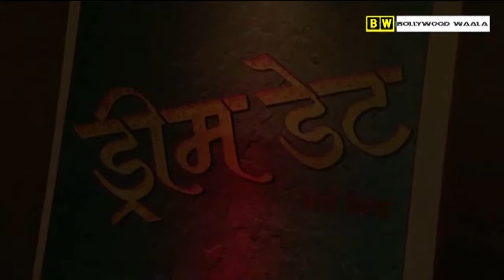Mahurat Of Movie DANGEROUS FACEBOOK